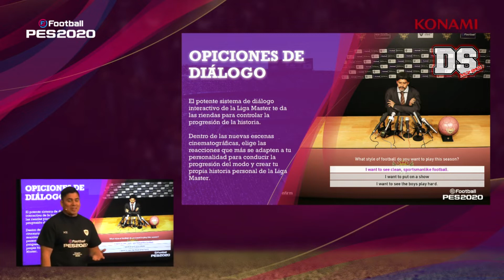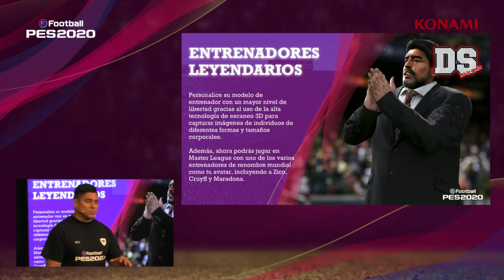Liga Master E Football PES 2020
Si te gusta mi contenido y quieres apoyarme económicamente puedes hacerlo, tu ayuda será muy agradecida

Más FIFA y PES en Twitch (Pronto estaremos transmitiendo)

Esta nueva temporada continuaremos con FIFA 19, PES 2019 → Liga Chilena, faces, Modo Carrera, Liga Master, Ser una Leyenda, MyClub, Option files, The Journey 3 con Alex "Cirilo" Hunter, Fut draft, FUT Champions, Champions League en FIFA, simulaciones de los partidos más importantes del orbe, análisis y mucho más.